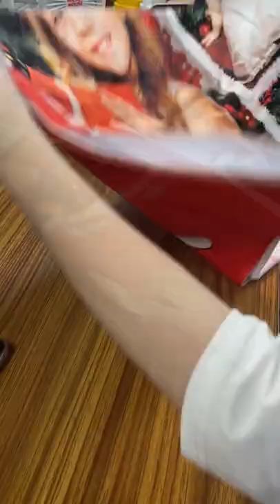Birthday Gift Ideas - Custom Name and Photo Beach Towel for Dad Mom Grandparent DIY Gift 2022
DIY custom gift sharing - in summer, bath towel has become an essential daily necessities. How happy it is to have a beautiful bath towel when we swim, exercise, travel to the beach. The customized bath towel is very suitable as a birthday gift and an anniversary gift for your family or friends. A customized bath towel must be full of love and surprise. This bath towel is very thick and absorbent. The most important thing is that it prints very clearly and won't distort your photos. It's really interesting.